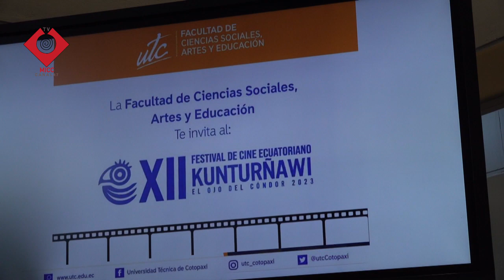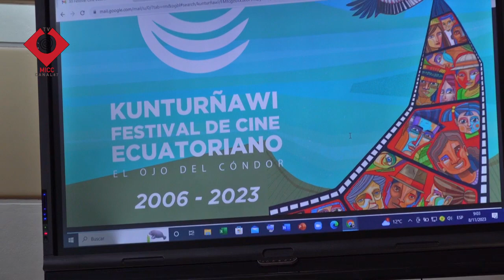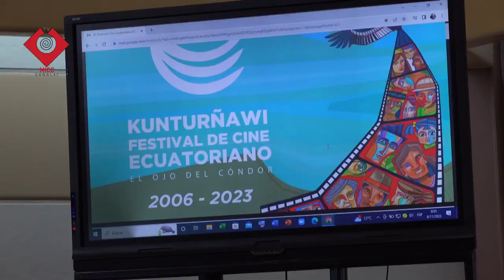FESTIVAL KUNTURÑAWI DEL 6 AL 28 DE NOVIEMBRE